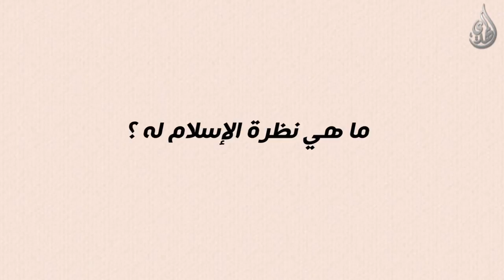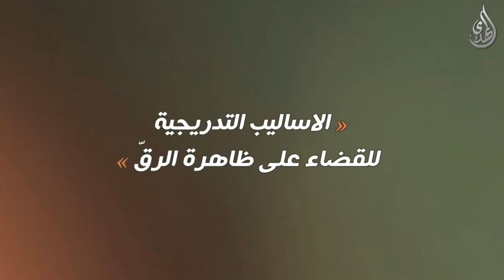الرق في الإسلام